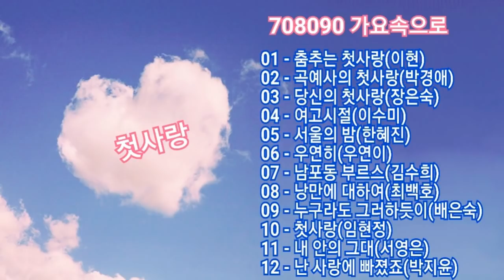주제가 있는 선곡 - 첫사랑